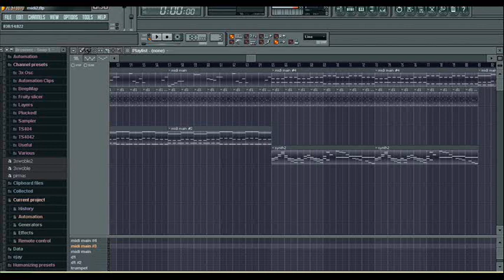Rusted - Rusted World (MIDI)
I was bored so I made this midi song. It takes 28kb of space